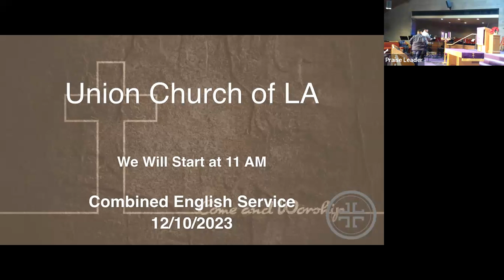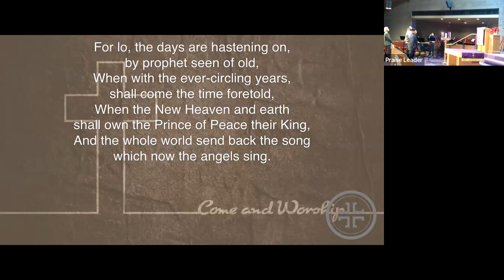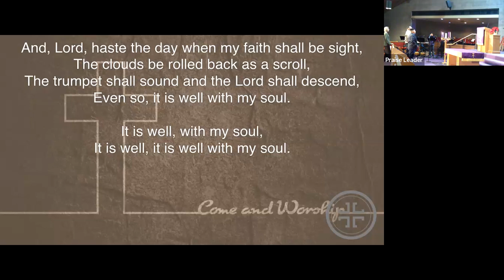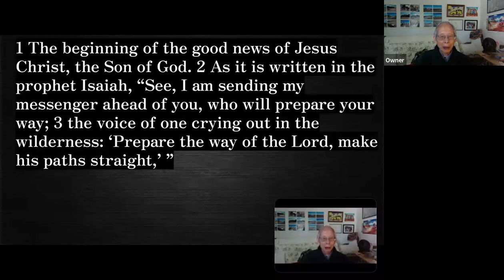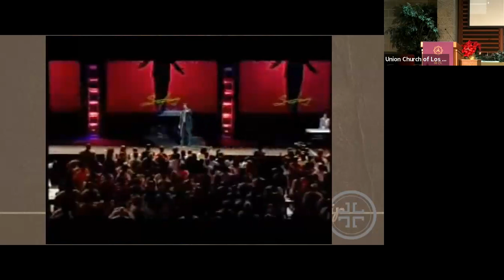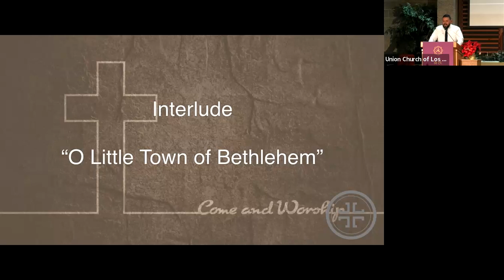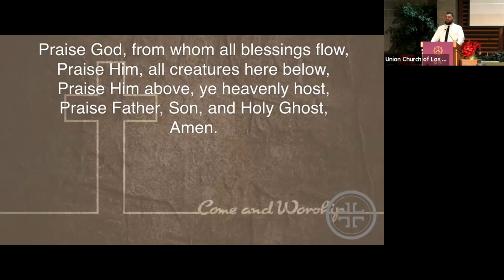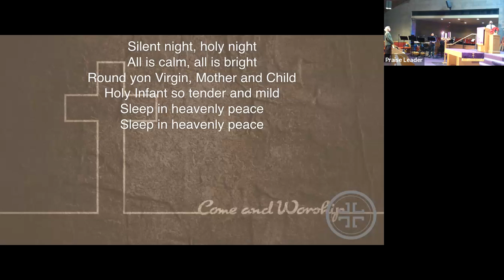“Advent 2” Mark 1:1-8